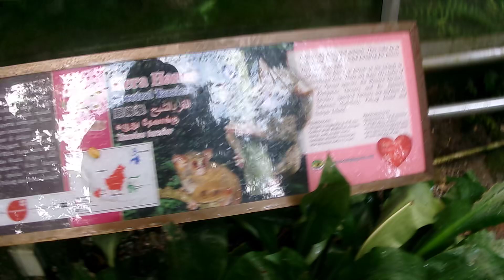Kodak Pixpro FZ55 - Test Video Zoom #1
Zoom berape tak ingat, tapi zoom lah

Edit Videos = iMovie, VLLO app

♬ MUSIC CREDIT ♬
Title:
Artist: